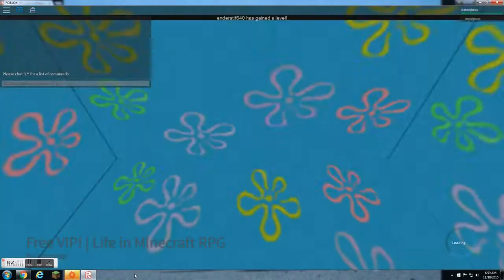Roblox playing Life In Minecraft most popular game!